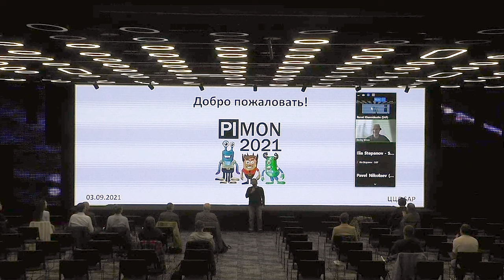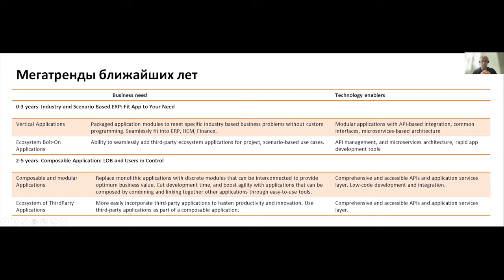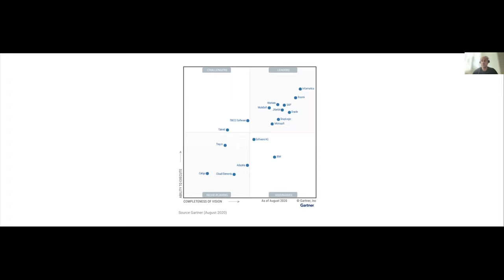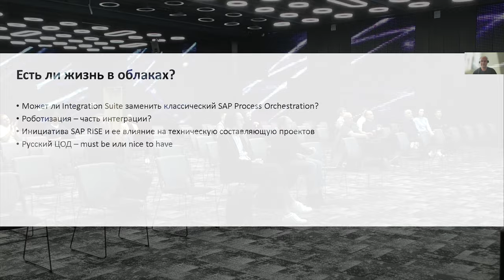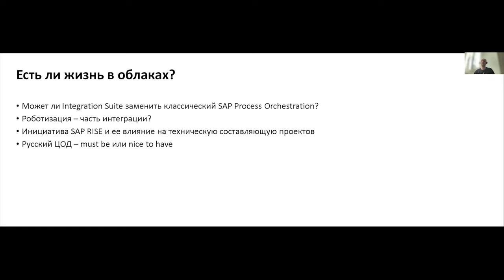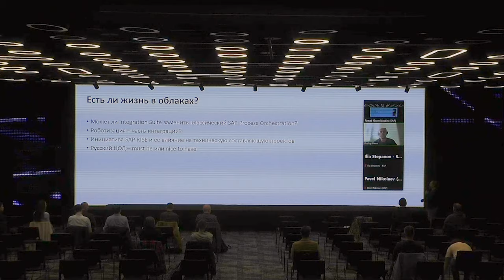PIMON 2021 - Открытие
Дмитрий Блинов
Руководитель технологического консалтинга, SAP CIS